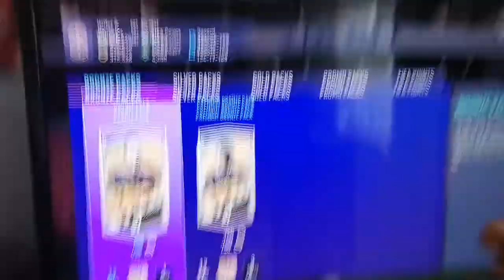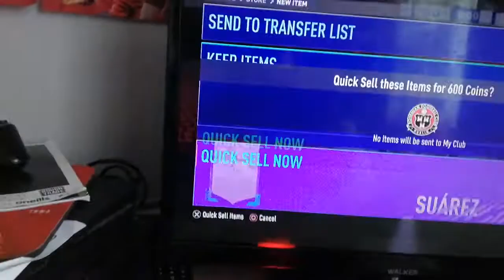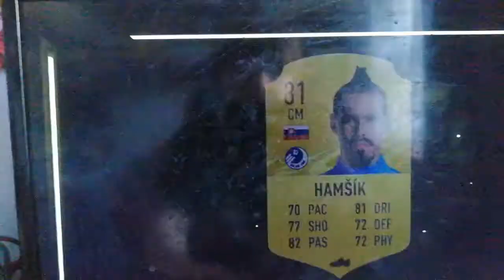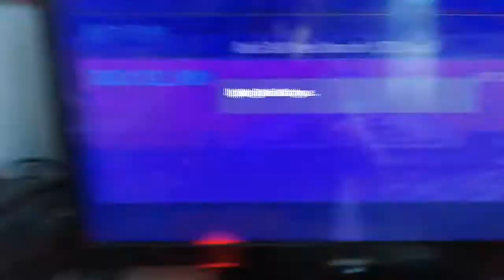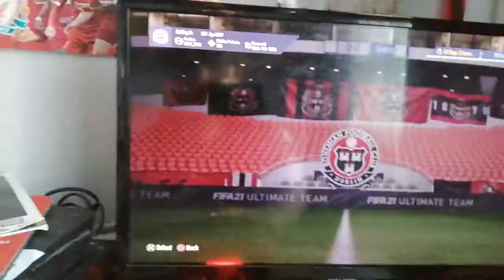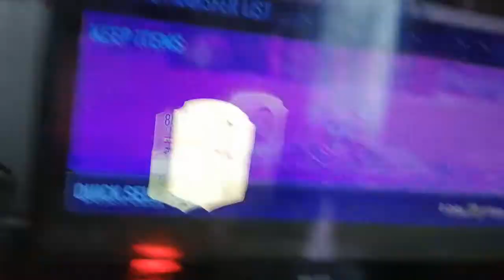I got slabhead in a pack